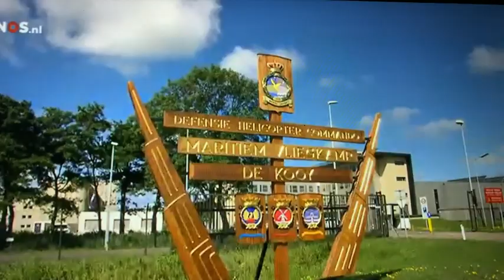Jeugdjournaal, een dag na de helikoptercrash bij Aruba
Nederlandse militairen omgekomen bij helikoptercrash

Bij Aruba zijn twee Nederlandse militairen omgekomen toen een legerhelikopter neerstortte. Het ongeluk gebeurde boven zee.

Er zaten ook twee andere mensen in de helikopter. Die zijn niet gewond geraakt.

Premier Rutte laat weten dat hij 'diep getroffen' is door het nieuws over de helikoptercrash.

Mijn gedachten gaan uit naar hun families en vrienden. Ik wens hun veel sterkte in deze verdrietige tijd.

Een kustwachthelikopter en een duikteam van Defensie zijn naar de plek van het ongeluk gegaan om de zwarte doos te vinden. Daarin staat informatie over de helikoptervlucht. Zo kunnen ze waarschijnlijk te weten komen wat er precies is misgegaan.